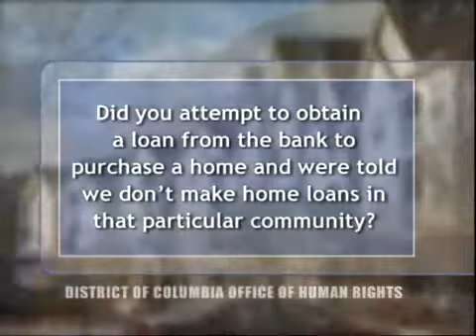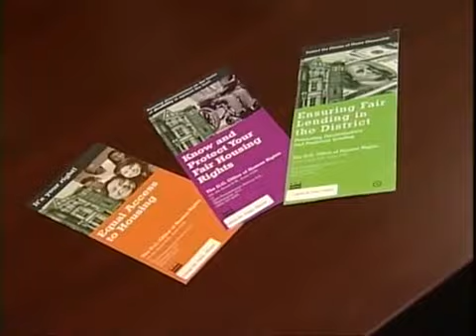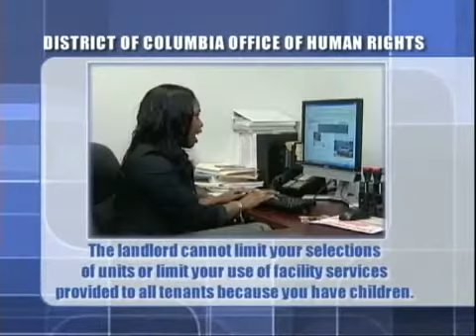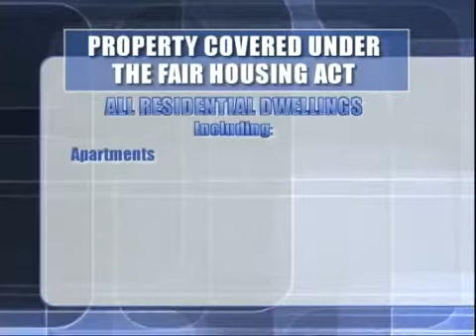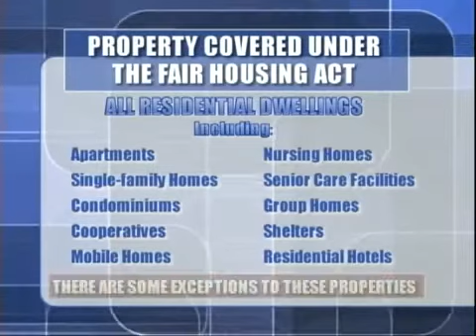Fair Housing Is Your Right: Recognizing Housing Discrimination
The DC Office of Human Rights works to prevent housing discrimination and address it when it occurs. This video provides various scenarios to help you identify when housing discrimination occurs, and explains how to report it to the Office of Human Rights.